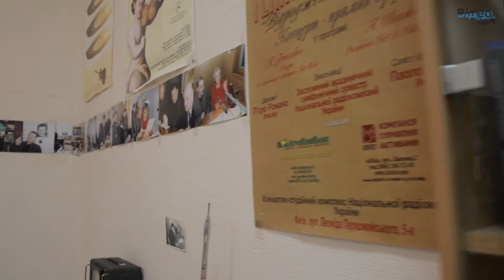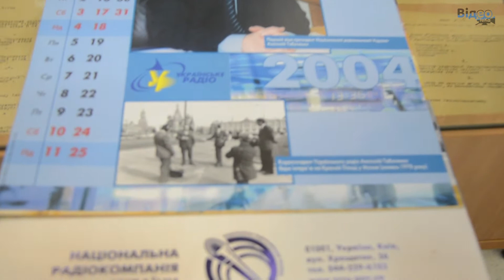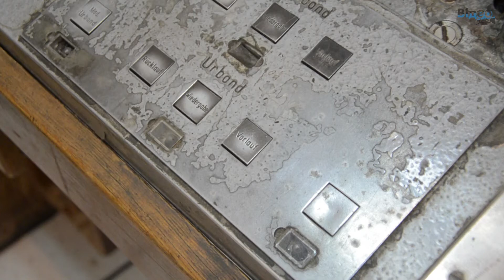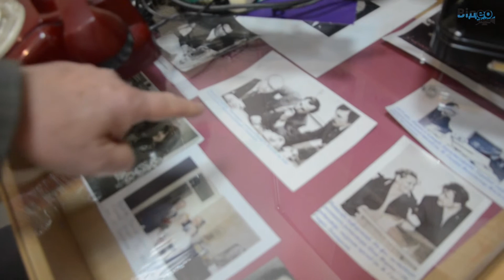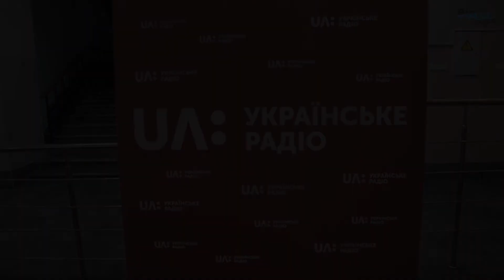В музеї Українського радіо. Анатолій Табаченко показує найцікавіші експонати колекції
Лінійка для вимірювання хронометражу аудіозаписів, німецький трофейний стіл для монтажу (жартома казали, що за ним працював ще Геббельс), магнітофон "Репортер-6" вагою до 6 кілограмів - ці та інші речі щоденного вжитку радіорепортерів радянської епохи сьогодні зберігаються у музеї Українського радіо на Хрещатику, 26.

Анатолій Табаченко керував Українським радіо впродовж 18 років, а нині є радником нового генпродюсера Дмитра Хоркіна та зберігачем музею. Кожен з експонатів музею - це і особиста історія пана Табаченка, адже на Українському радіо він почав працювати репортером ще у середині 1970-тих, відразу після закінчення Київського університету ім. Т.Шевченка, пройшовши всі щаблі кар"єрного росту.

Сьогодні, у День працівників радіо, ТБ та зв"язку, "Відеотека" вітає Анатолія Дмитровича та всю команду Українського радіо із професійним святом та бажає нових професійних досягнень :)